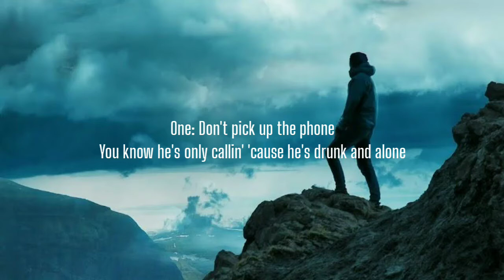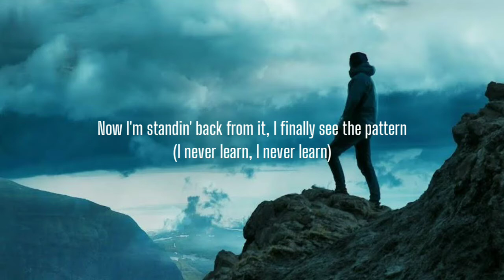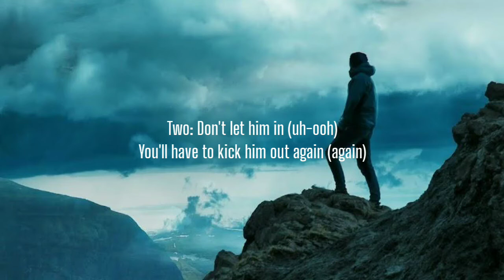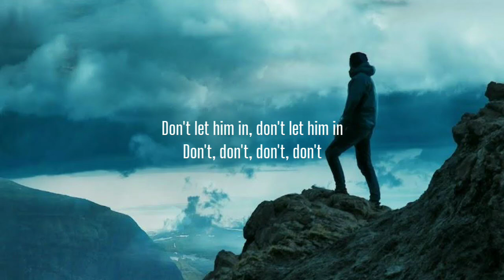Dua Lipa - New Rules (Lyrics)